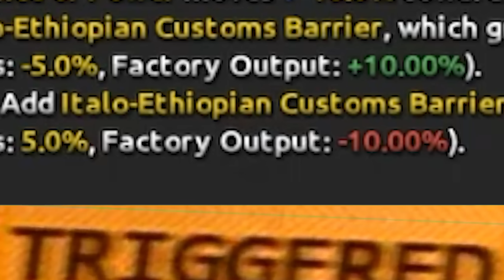Ethiopian Path That PARADOX (AND YOU) Forgot About